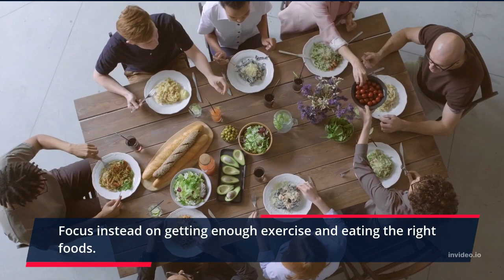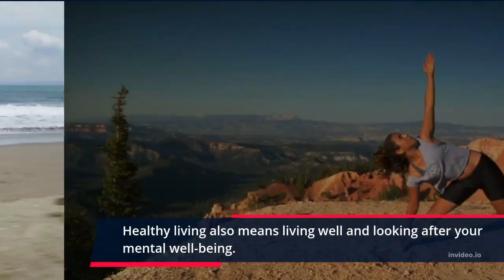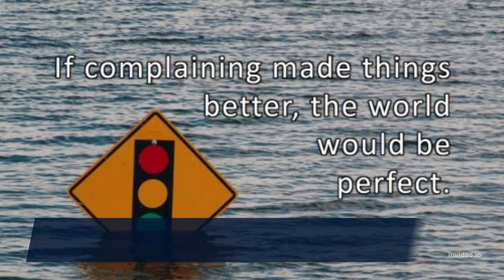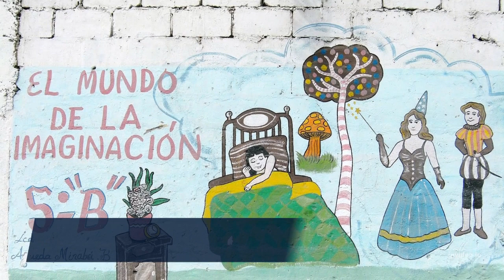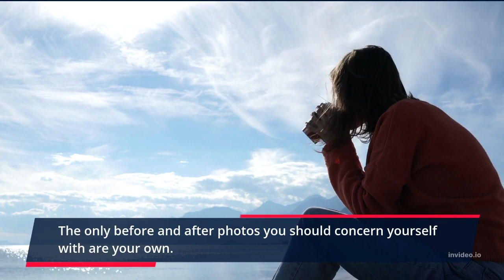6 Weight Loss Hacks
Losing weight is not just a matter of eating the right foods and getting enough exercise, it is also a matter of developing the mental side of it because unless you get yourself into the right frame of mind your weight loss efforts are doomed to fail. Here are 6 weight loss Hacks